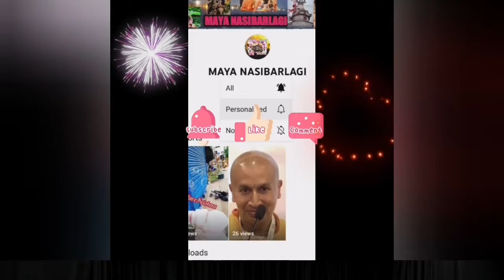হরিনাম কী? Harinam Ki ?Bhakti bijay bhagbat swami maharaj.《MAYA NASIBARLAGI》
আরো ভক্তি মূলক ভিডিও পাওয়ার জন্য

আপনাদের ভালবাসা দেবেন এবং সাথে থাকবেন.  আপনাদের মতামত দেবেন যাতে অমি আরো বেশি বেশি ভিডিও আপলোড করতে পারি
লাইক, কমেন্ট অবশ্যই করবেন, শেয়ারের মাধ্যমে mahaprabhur banir প্রচার করবেন.

Hare krishna মহামন্ত্রের jop করবেন
Hare krishna.

Hare krishna.

Apnader জন্য আমি আরো ভিডিও আপলোড করবো.
আপনাদের প্রিয় comment করবেন..
HARE RAM HARE RAM RAM RAM
HARE HARE.